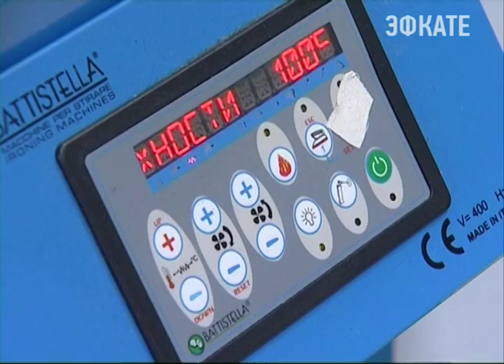Мэр провёл встречу с бизнесменами Сочи. Новости Сочи Эфкате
Говорили об организации нестационарной торговли. В ближайшее время таких мобильных точек может стать больше, власти пообещали оказать предпринимателям содействие. Но поставили ряд условий.
Сочи. Новости.
Телеканал Эфкате.